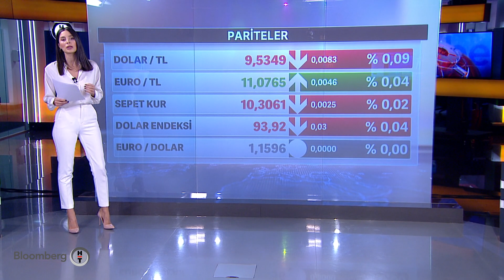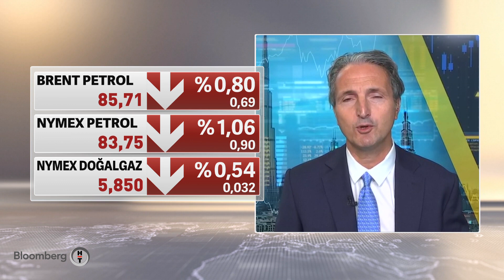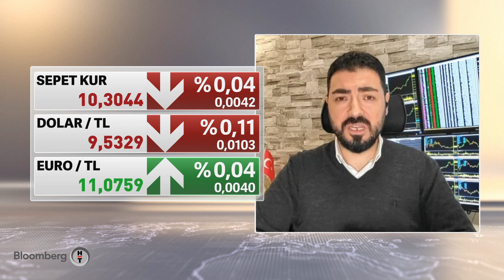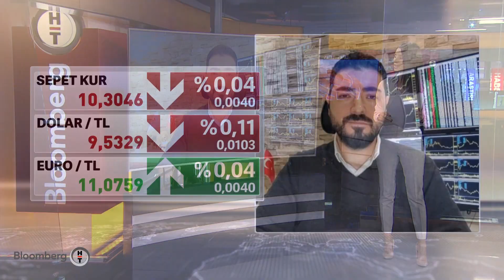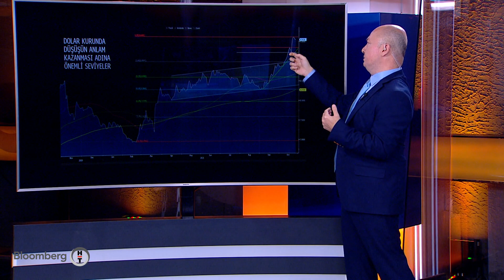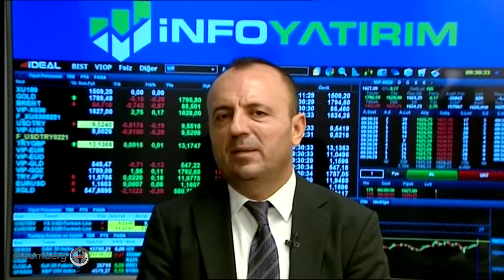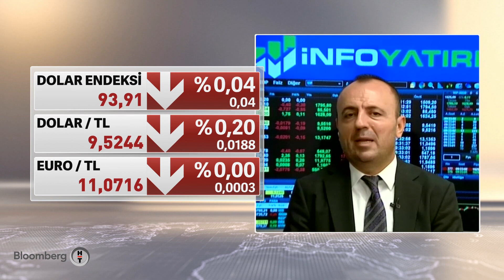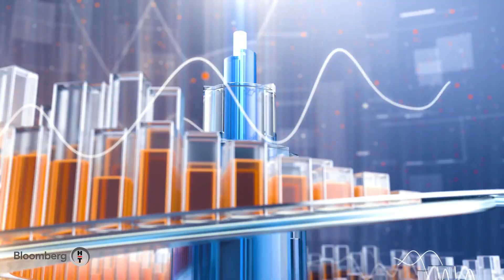Piyasalar hangi gelişmeleri fiyatlıyor? Yatırım Bülteni | 27.10.2021